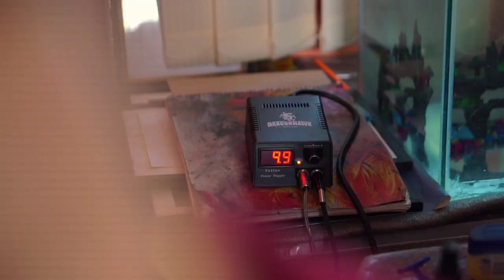ll Mummy Ko First Tattoo Baba Lai ll SURPRISED